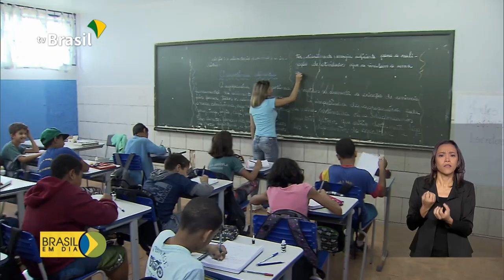Instituições já podem enviar dados para o Censo Escolar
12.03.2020 - E já começou o prazo para escolas de todo o país enviarem informações para o Censo escolar 2019.